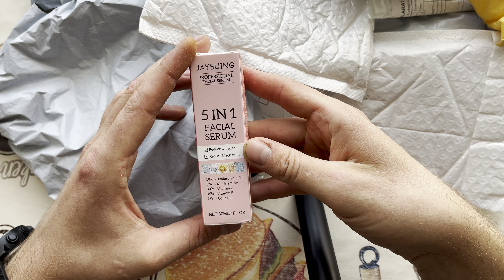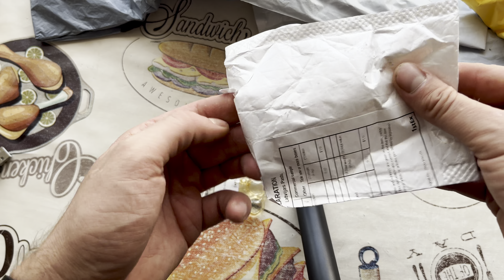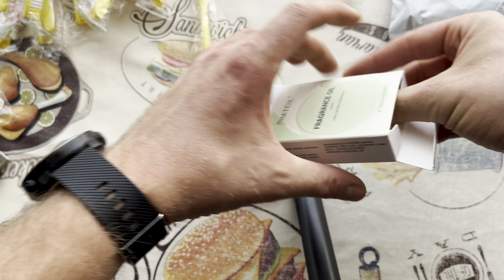Великий,черговий огляд посилок з Китаю за монети